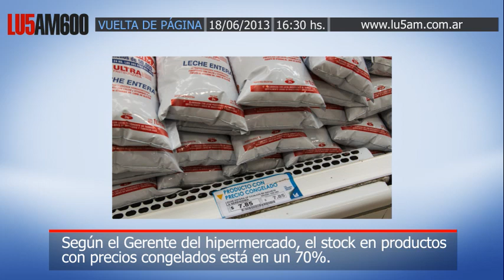Eduardo Del Prette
Según el Gerente del hipermercado, el stock en productos con precios congelados está en un 70%.